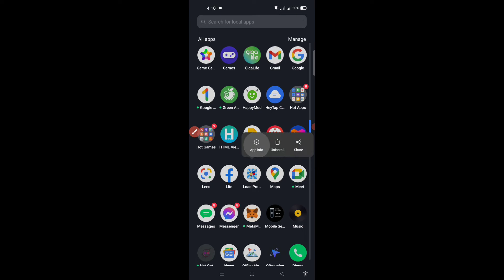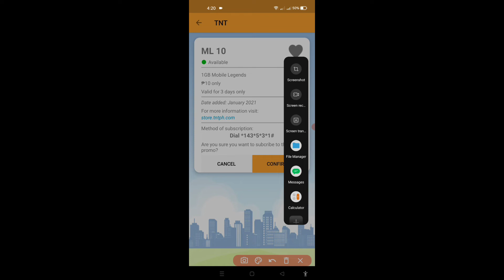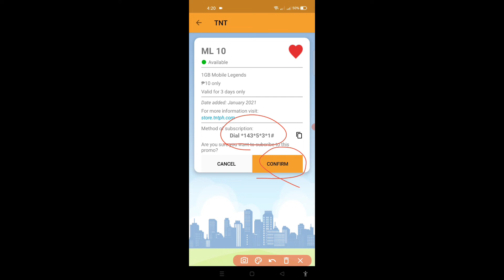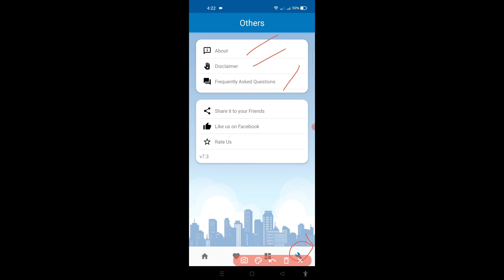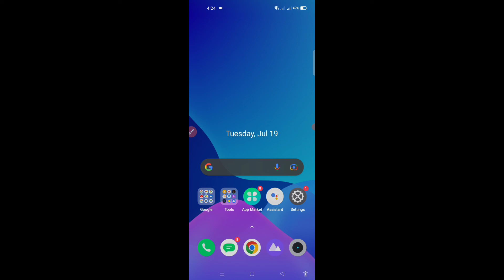LOAD PROMOS PHILIPPINES WITH AUTOMATIC REGISTER UPDATED PROMO AND AUTOMATIC CHECK BALANCE 2022